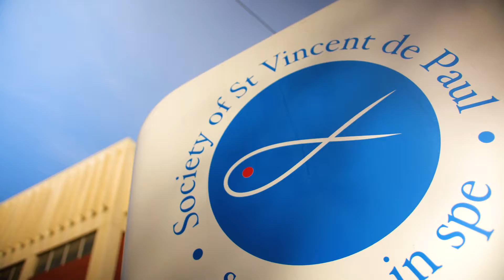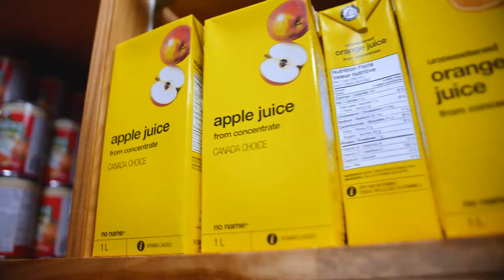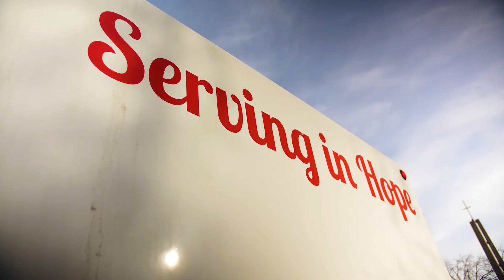St. Vincent de Paul: Serving the Poor in the Pandemic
Grandin Media is a Catholic online news portal based in Edmonton. Through the use of creative journalism, quality photography and engaging video, we tell the stories of Catholic life and culture in Alberta and beyond. We also bring the lens of faith to public conversations about current events, and provide insights into Catholic teaching in an accessible way.